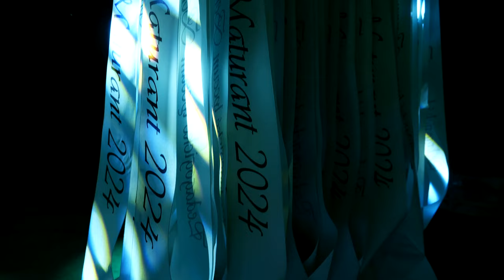Maturitní ples SPgŠ Beroun 26. 1. 2024 4.LA - krátký sestřih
Maturitní ples SPgŠ Beroun 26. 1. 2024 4.LA 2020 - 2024 - krátký sestřih